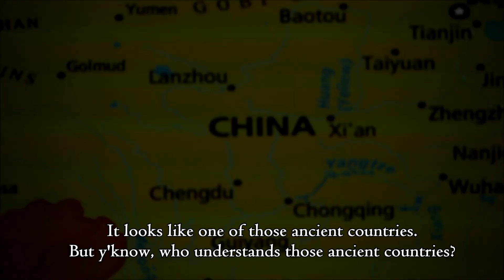AP World History Chinese Dynasties Song: China Got Back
Chinese Dynasties Song
Amy Hu (Notorious A.M.Y), Felicia Guo (Feminem), Raymond Zhu (Ray-Z), Leonardo Tang (Lil' Tang)
Anderson